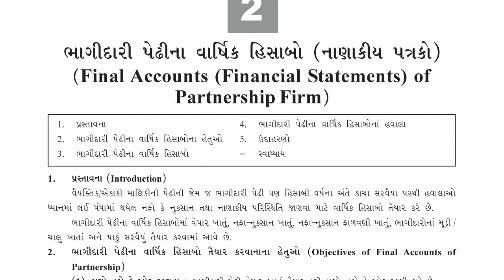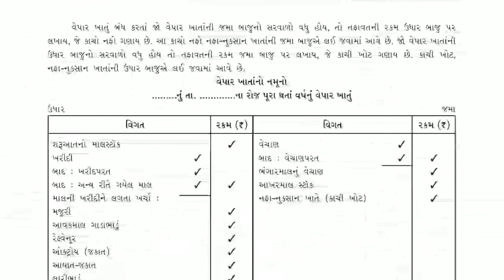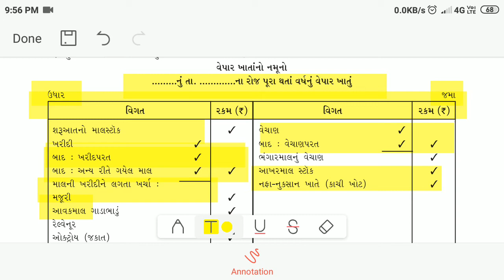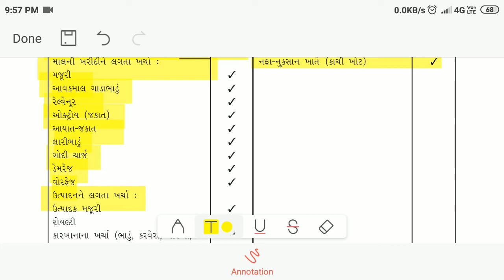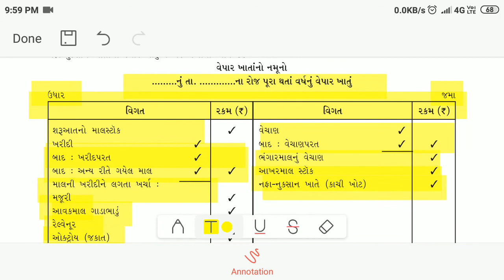STD-12 A/C-1 || CH.2 Part:1 || Vepar khata no namuno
Namaskar Vidhyarthi Mitro,
Aapni YouTube channel COMMERCE LINK ma aap saunu hardik SWAGAT kariye chhiye.

SUB : Account (Namana Multatavo)

CH. 2. Bhagidari Pedhina Varshik Hisabo (Final Account of Partnership Firm) ભાગીદારી પેઢીનાં વાર્ષિક હિસાબો
TOPIC :
Vepar Khatano Namuno (Format of Trading Account)

CH. 2. Bhagidari Pedhina Varshik Hisabo (Final Account of Partnership Firm) ભાગીદારી પેઢીનાં વાર્ષિક હિસાબો PLAYLIST

Hello Friends,

We try to cover Account and B.A. (Business Administration) of Std 11-12 Commerce stream. In these channel, we provide not only bookish knowledge, but understanding of Conceptual learning and make Practical sense of Commerce. It will be useful for everyone which want to learn Commerce and also other background persons (Non-commerce students).